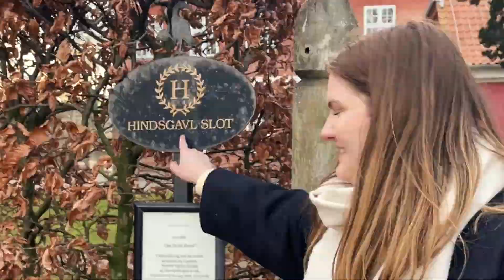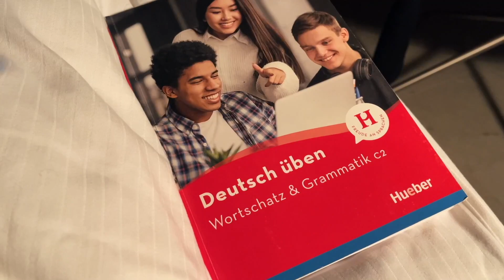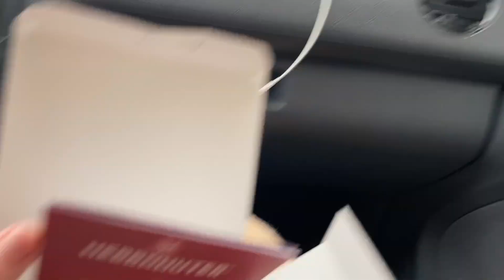Alina und Bharat fahren nach Kolding (auf Deutsch) - Vlog #2